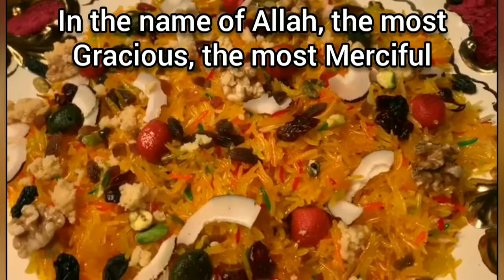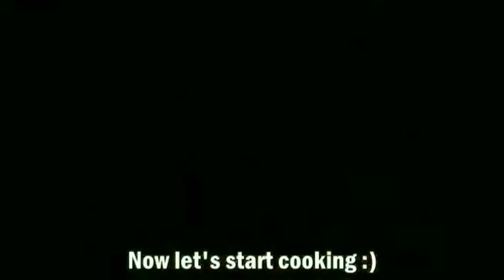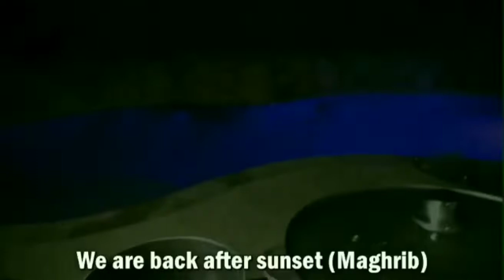Zarda sweet rice recipe in urdu Easy simple and fast Zarda Recipe with English subtitles!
Let's make cooking fun outdoors with an all time favorite dessert/sweet dish in Southern Asia, India and Pakistan, popular in most wedding celebrations and in moments of happiness. Now you can have a glimpse of the zest of flavors and  savor every moment in sheer indulgence by bringing the same taste in to your kitchen by this easy, simple, fast and quick recipe adorned beautifully to live up to its Royal image. Available with English subtitles